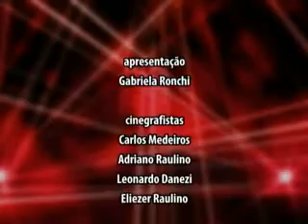Jornal da Câmara 22/04/2015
A Prefeitura de Blumenau, através da Secretaria de Desenvolvimento  Social e da Secretaria de Defesa do Cidadão, estão unindo esforços junto ao Corpo de Bombeiros para ajudar os desabrigados do tornado de Xanxerê.
Indicações e requerimentos dos vereadores.